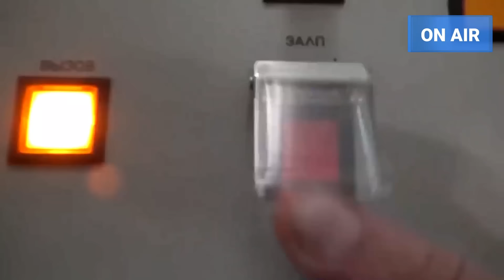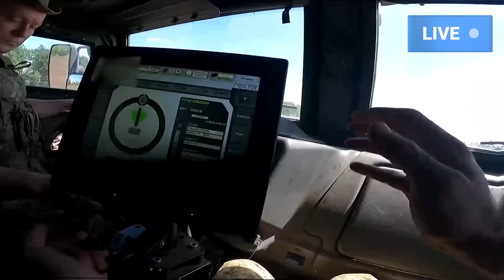ARMAS DA FRANÇA E DOS EUA CAPTURADAS PELA RÚSSIA PODEM SER SUBMETIDAS A ENGENHARIA REVERSA.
Foi relatado por fontes de defesa que a Rússia está capturando sistemas de armas Ocidentais para serem submetidos a engenharia reversa. Os EUA e seus aliados Ocidentais continuam enviando equipamentos avançados para as Forças Armadas ucranianas. Mísseis antitanque Javelin, sistemas de mísseis Himars e obuses autopropulsados ​​Caesar se destacam das milhares de armas Ocidentais operadas pelas tropas ucranianas em Donbass.